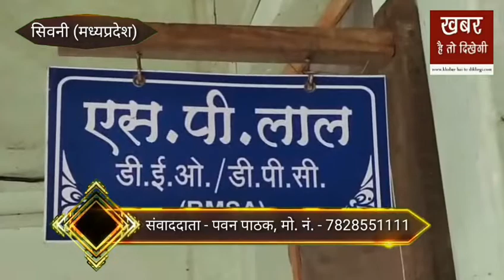दो प्राइवेट स्कूलो की हाई स्कूल हायर सेकेंडरी की मान्यता समाप्त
सिवनी (मध्यप्रदेश)